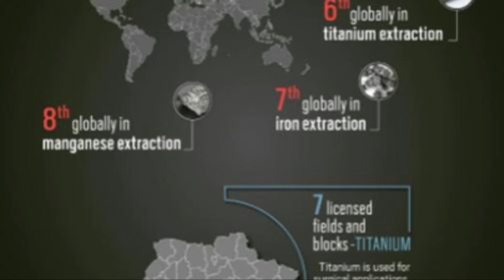European Peace Facility - The European fund being used to buy lethal artilery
The fund is two years old and is intended, at least, to prevent conflict and strengthen international security. It has a financial ceiling of 5.7 billion euros — about $6.4 billion — for the seven-year budget of 2021 to 2027. If Ukraine needs more money, the E.U. official said, it can be provided. According to NATO, Belgium, Canada, the Czech Republic, Estonia, France, Germany, Greece, Latvia, Lithuania, the Netherlands, Poland, Portugal, Romania, Slovakia, Slovenia, Britain and the United States have already sent or are approving significant deliveries of military equipment to Ukraine, as well as millions of dollars, while other member states are providing humanitarian aid and welcoming refugees. A city is captured. Russian troops gained control of Kherson, the first Ukrainian city to be overcome during the war. The overtaking of Kherson is significant as it allows the Russians to control more of Ukraine’s southern coastline and to push west toward the city of Odessa. Military aid. Several countries are funneling arms into Ukraine, while NATO is moving military equipment and troops into member states bordering Russia and Belarus, amid rising fears that Russia might try to reclaim its sphere of influence in Eastern Europe. American airspace ban. President Biden announced that the U.S. will ban Russian aircraft from flying through American airspace. The ban follows similar moves by the E.U. and Canada to shut airspace to passenger flights from Russia and to planes used by Russian oligarchs. Russian convoy. Satellite images show a Russian military convoy stretching 40 miles long on a roadway north of Kyiv, with a number of homes and buildings seen burning nearby. Experts fear the convoy could be used to encircle and cut off the capital or to launch a full-on assault. On Feb. 25, the day after Russia attacked Ukraine, the White House approved a $350 million package of weapons and equipment, including Javelins and Stingers. Pentagon officials said shipments began flowing within days from military stockpiles in Germany to Poland and Romania, from where the matériel has been shipped overland through western Ukraine. Poland’s prime minister, Mateusz Morawiecki, promised Ukraine to provide tens of thousands of shells and artillery ammunition, antiaircraft missiles, light mortars, reconnaissance drones and other reconnaissance weapons. Poland, Hungary and Moldova are also welcoming thousands of Ukrainians fleeing the war.
Refugees from Ukraine arriving at the Polish village of Medyka last week. Sweden, not a member of NATO, announced that it would send Ukraine 5,000 antitank weapons, 5,000 helmets, 5,000 items of body armor and 135,000 field rations, plus about $52 million for the Ukrainian military. Finland, similarly, has said it will deliver 2,500 assault rifles and 150,000 rounds of ammunition for them, 1,500 antitank weapons and 70,000 combat rations. But NATO has also moved to sharply reinforce its deterrence in member states on its eastern flank, to ensure that Russia does not test NATO’s commitment to collective defense. The United States alone has deployed 15,000 extra troops to Europe — 5,000 to Poland, 1,000 to Romania and 1,000 to the Baltic States — while committing another 12,000 troops, if necessary, to NATO’s Response Force, being used in collective defense for the first time. Washington has also deployed more fighter jets and attack helicopters to Romania, Poland and the Baltic States. In other examples of the rapid NATO effort to beef up its eastern borders, France sent its first tranche of troops to Romania on Monday, to lead a new NATO battalion there, and provided Rafale fighter jets to Poland. Germany, which already is lead nation of a NATO battalion in Lithuania, has sent another 350 troops and howitzers there, six fighter jets to Romania, some troops to Slovakia and two more ships to NATO’s maritime patrols. Berlin also said it would send a Patriot missile battery and 300 troops to operate it to NATO’s eastern flank, but did not specify where. Britain, the lead nation of the NATO battalion in Estonia, has sent another 850 soldiers and more Challenger tanks there, plus 350 more troops to Poland. It has also put another 1,000 on standby to help with refugees, and sent another four fighter jets to Cyprus, while sending two ships to the eastern Mediterranean.